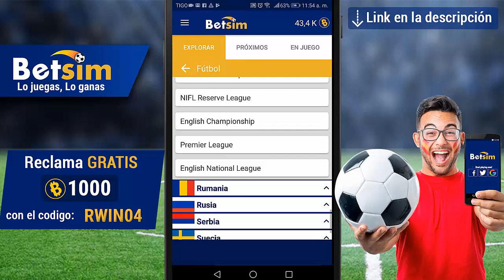DE ULTIMO MINUTO! ESTO FUE LO QUE DIJO MATIAS ALMEYDA DE REGRESAR A CHIVAS 2019-2020!